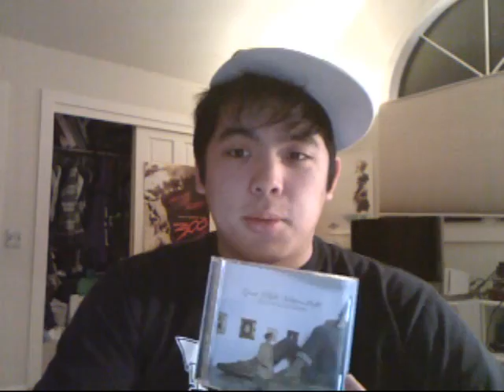TAG has been TAGGED!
So apparently I've been hit by this tagging movement thats been sweeping Youtube. I'm supposed to list 5 facts about myself (this took a long time Hillary!) and then tag 5 more people.

Since I don't have many Youtube friends I've tagged
dw1n
Schan122
yamahama1

I apologize for the awkwardness I present; it's my first time on webcam. Also, the volume is kinda screwy so I'm sorry for that too.